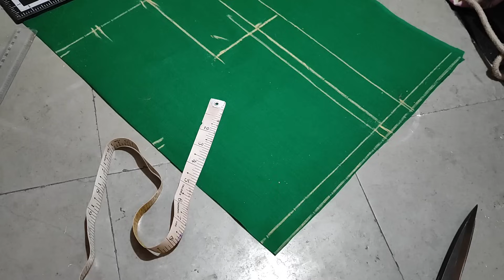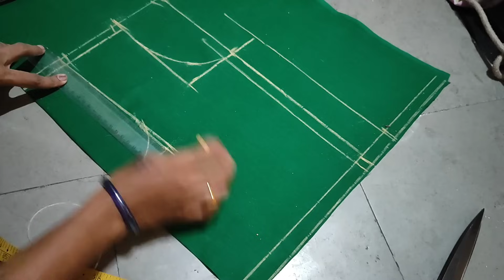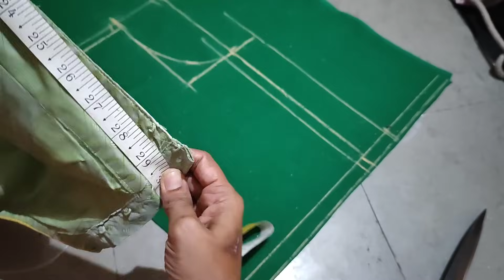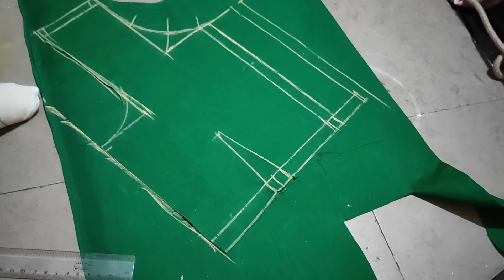హై నెక్ బ్లౌజ్ కట్ చేసేటపుడు, ఈ మెథడ్ లో కట్ చేసి చూడండి. సూపర్ ఫిట్టింగ్ వస్తుంది.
high neck blouse cutting